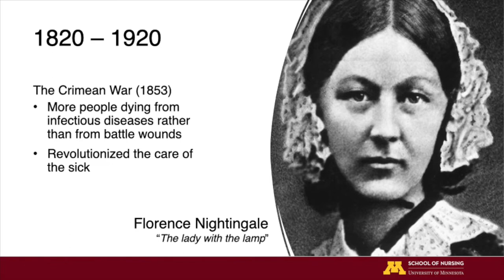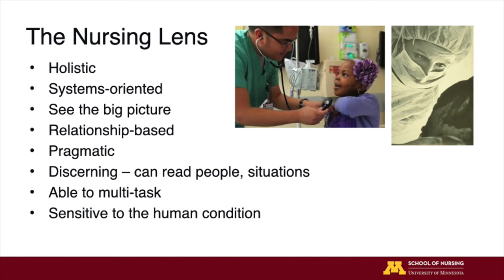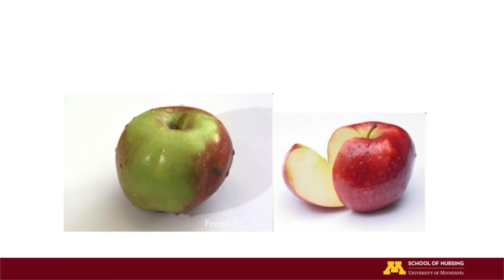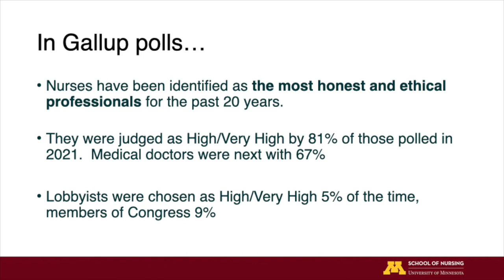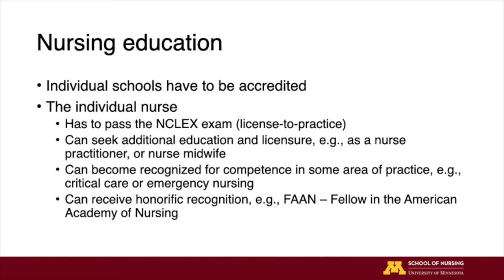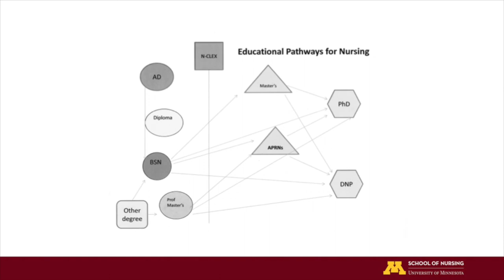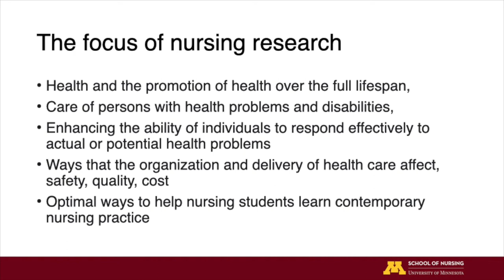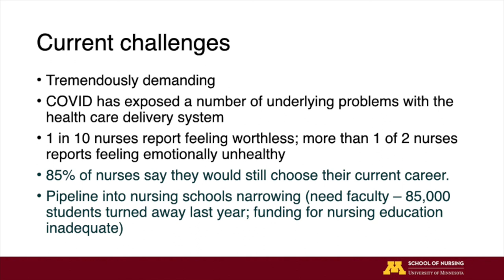Nursing for Non-nurses by Joanne Disch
Joanne Disch, PhD, RN, FAAN, professor ad honorem at the University of Minnesota School of Nursing, provides an overview of contemporary nursing, dispels some of the myths around it, and shares some of the challenges faces nursing.

Disch was named a Living Legend by the American Academy of Nursing. The Academy’s highest honor, the award recognizes those who have made exceptional contributions to the field throughout their careers. She served as interim dean and director of the Katharine J. Densford International Center for Nursing Leadership.

For more information on the University of Minnesota School of Nursing,